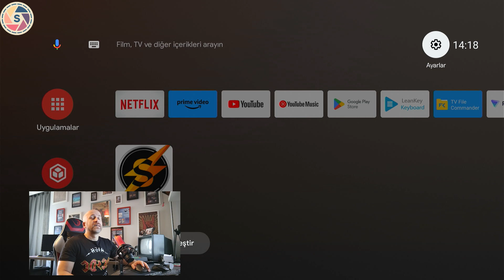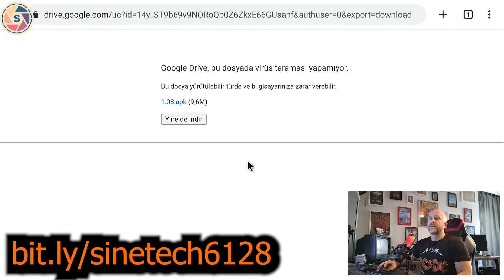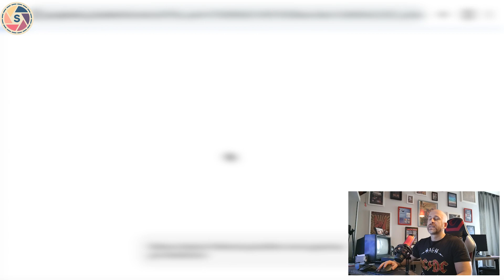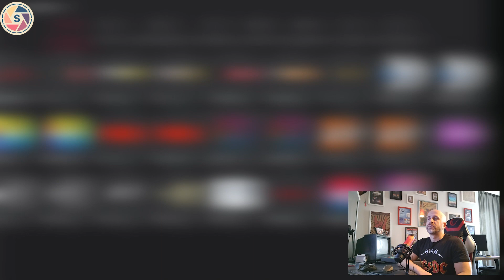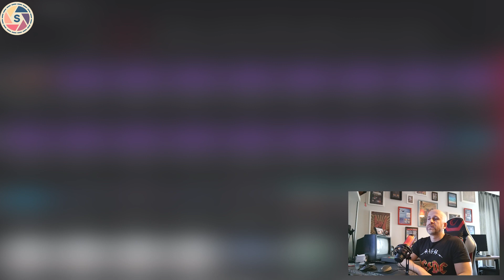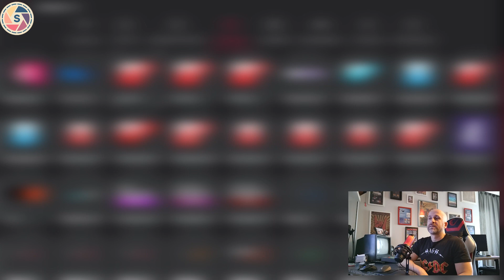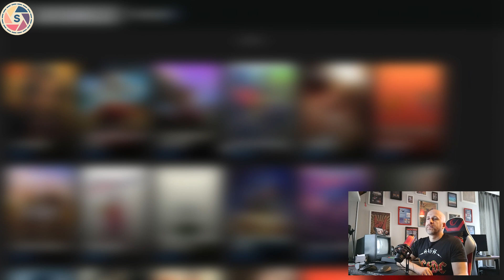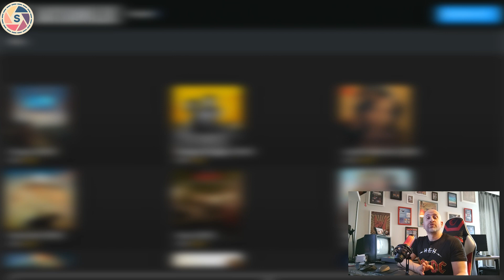Şimşek Güncellendi! Android Cihazlar İçin Biçilmiş Kaftan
Bitexen'e üye olup en az 110 TL değerinde hediye BTXN coin kazanmak için buraya